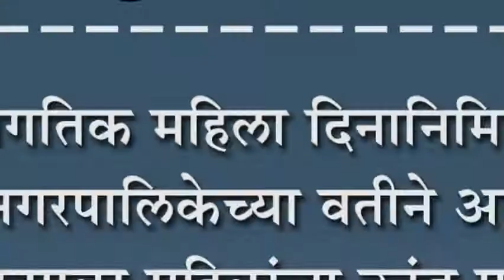जागतिक महिला दिनानिमित्त हुपरी नगरपालिकेच्या कतीने आयोजित कार्यक्रमाला महिलांचा उदंड प्रतिसाद